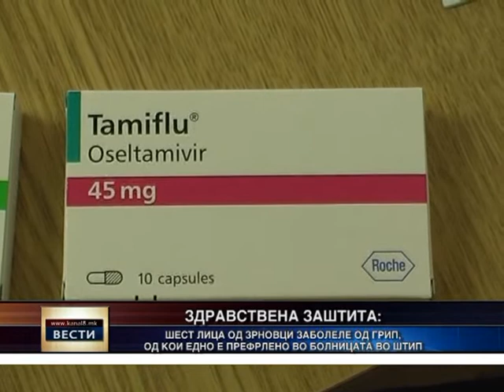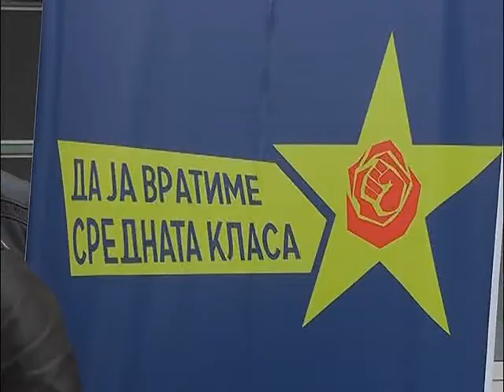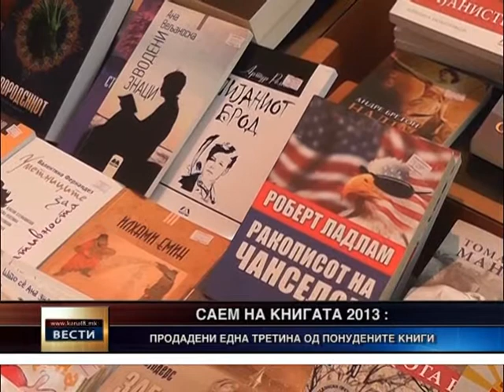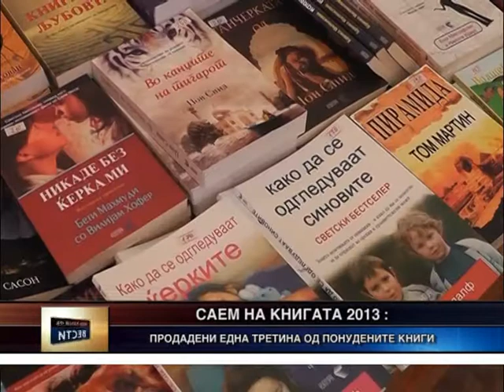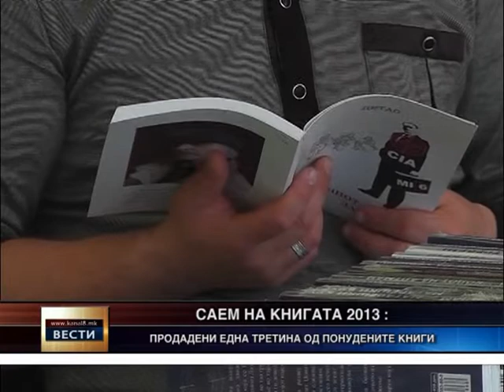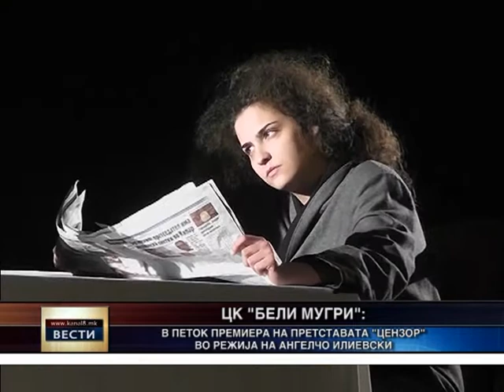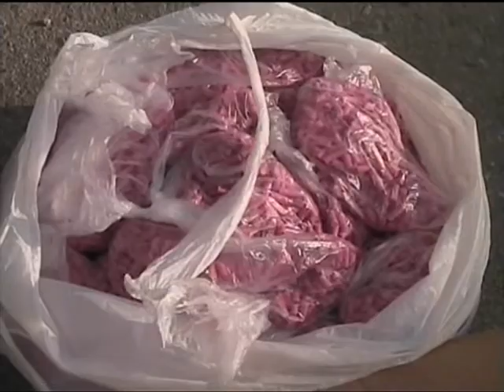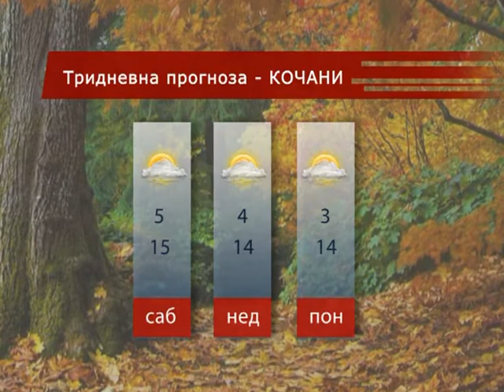Kanal 8 - Vesti 14.11.2013